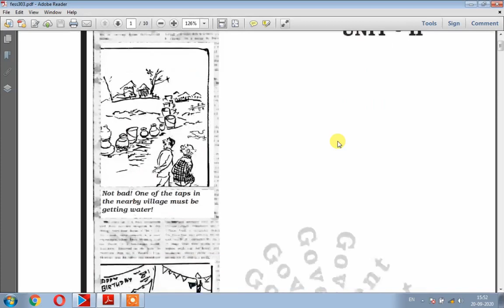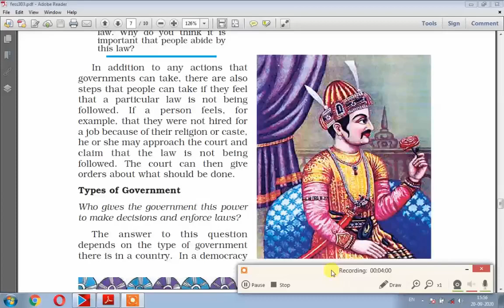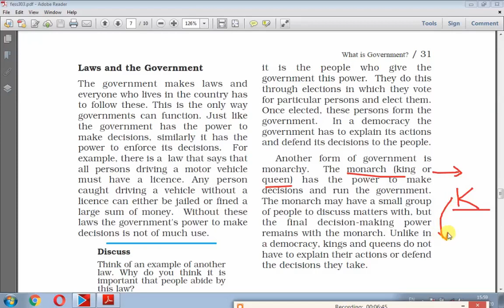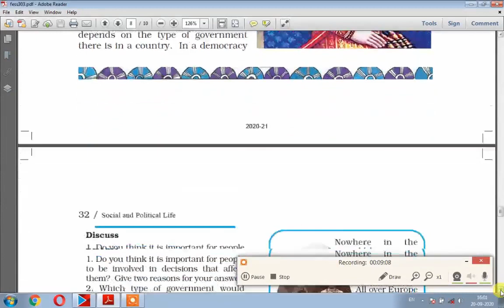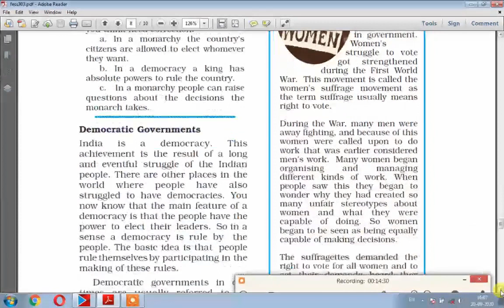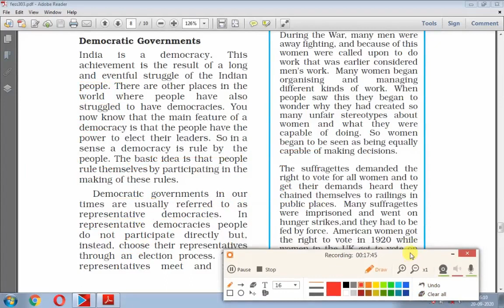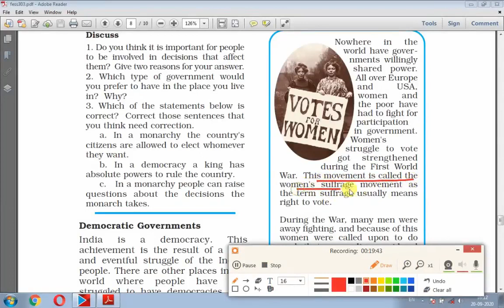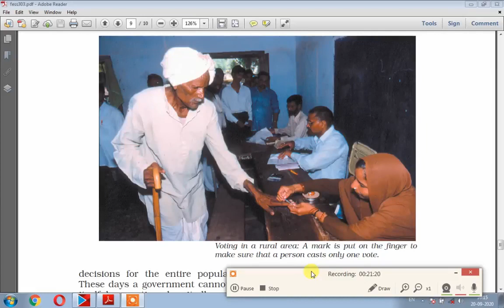CLASS 6 CIVICS CH 3 PART 3